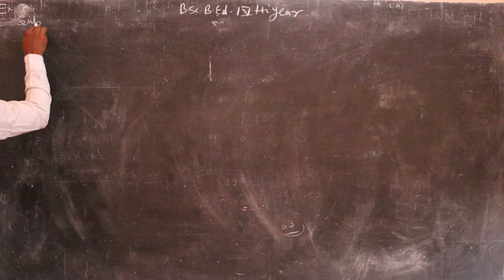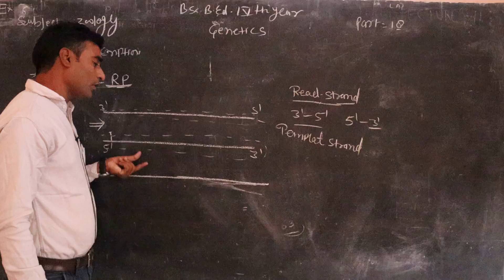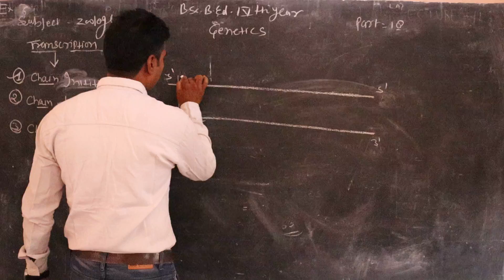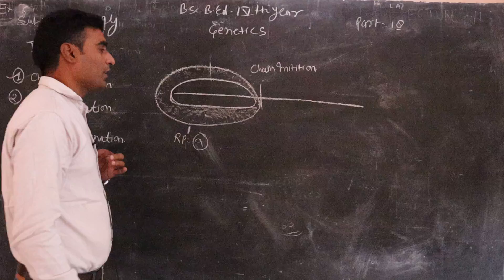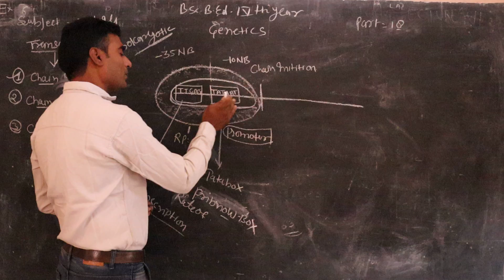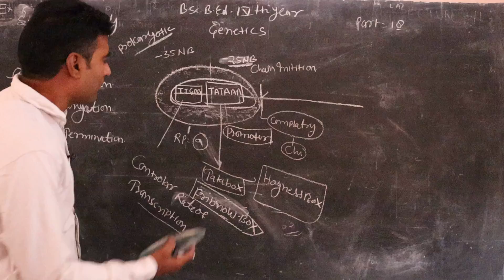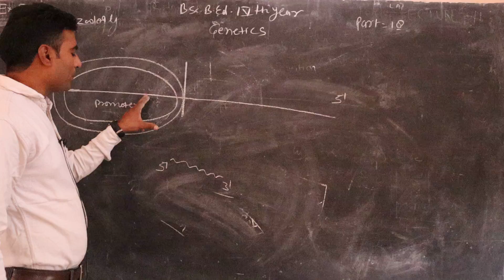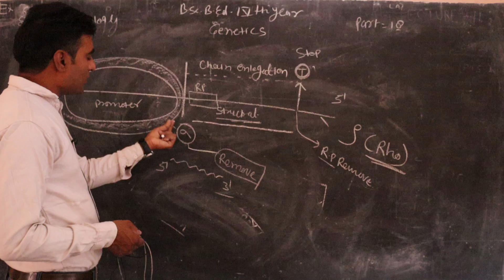LECT.-18 ZOOLOGY B.Sc.B.Ed.- IVth Unit -I# MOLECULAR GENETICS & BIOTECHNOLOGY